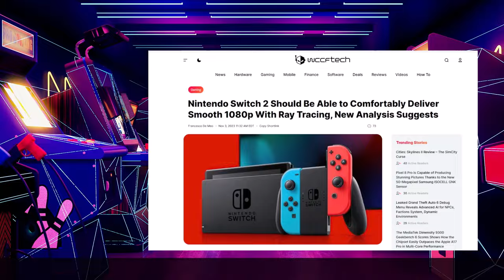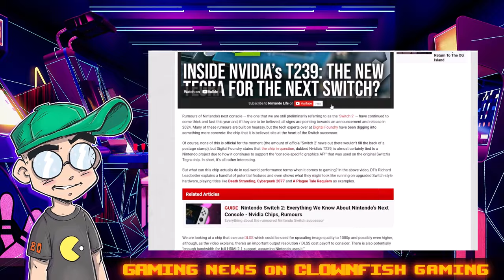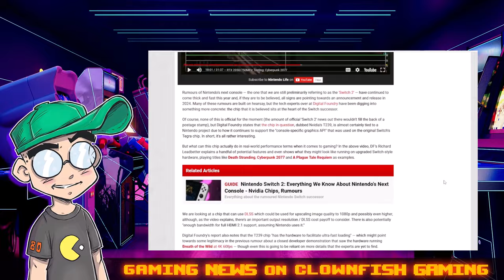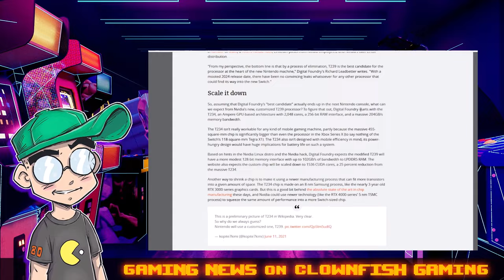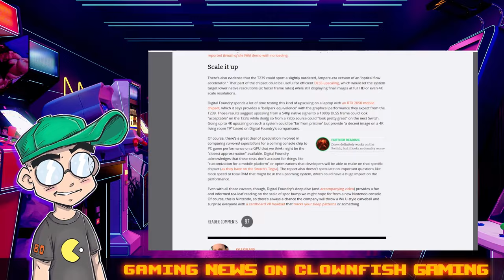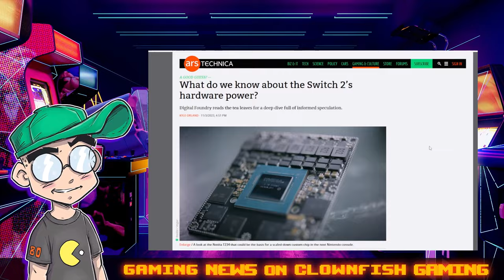Nintendo Switch 2 Will Be JUST Good Enough.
Don't expect the Nintendo Switch 2 to be a massive upgrade from the current Switch, and don't expect it to be a technological powerhouse to rival the PS5. If rumors about the Switch 2 are true, it'll be just good ENOUGH to play some (hopefully) future classic Zelda and Mario games. So, a typical Nintendo console.